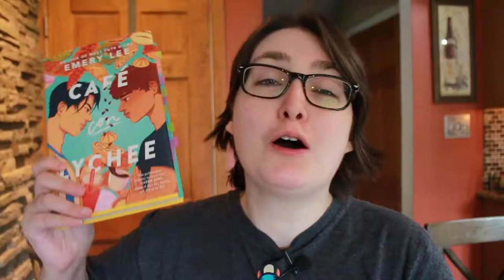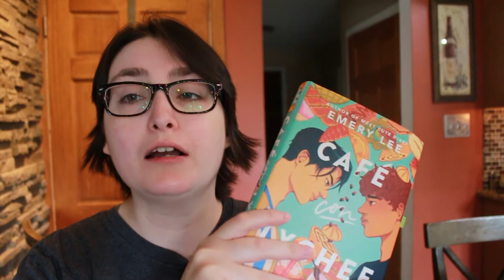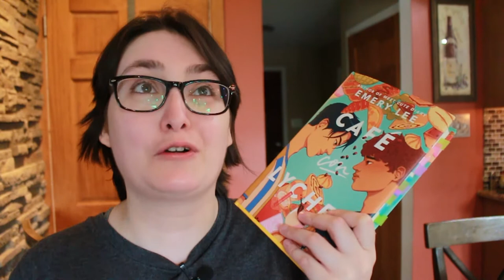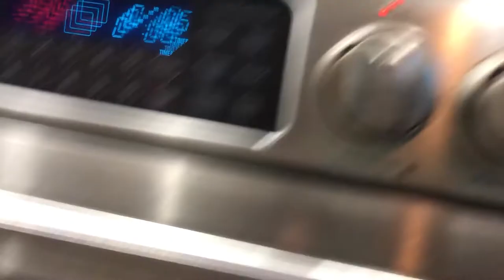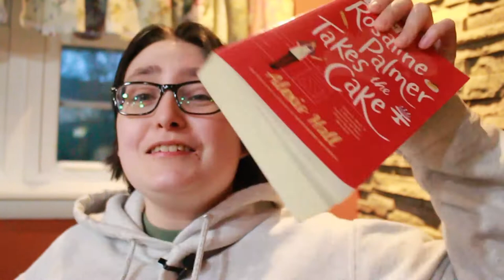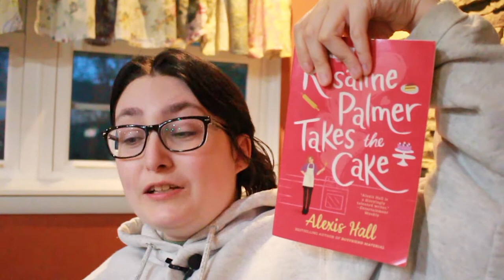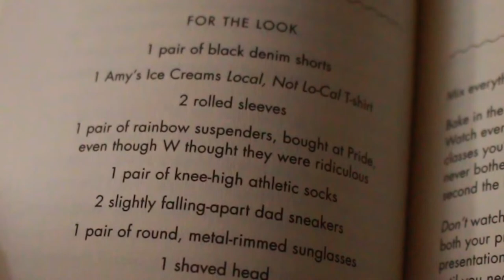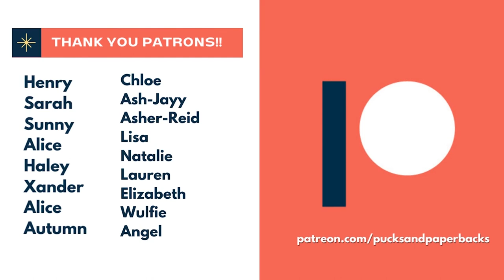I Read Three Books About Queer Bakers And Baked Recipes From The Books! | Reading Vlog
[CC] I Read Three Books About Queer Bakers And Baked Recipes From The Books! | Reading Vlog

In this reading vlog, I read three queer books about baking. I made a viral Tik Tok recipe and tried a recipe from The Heartbreak Bakery by A.R. Capetta. What is your favorite baked good?!

The Books:
Café Con Lychee by Emery Lee
The Heartbreak Bakery by A.R. Capetta
Rosaline Palmer Takes the Cake by Alexis Hall (Amazon)

[CHAPTERS]
00:00 Intro
01:26 Café Con Lychee by Emery Lee
06:22 Starting Rosaline Palmer Takes The Cake & Trying a Viral TikTok Cookie Recipe
11:24 Hockey Rant
14:59 Minor Book Spoilers
15:52 Review: Rosaline Palmer Takes the Cake by Alexis Hall
24:28 Reading The Heartbreak Bakery by A.R. Capetta & Baking "Breakup Brownies" from the Book!
28:11 Review: The Heartbreak Bakery by A.R. Capetta
29:06 Outro